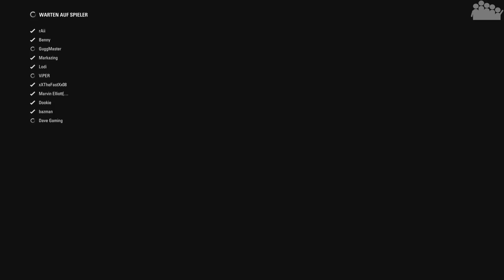F1 2017 MEGA COOP SAISON #17 - Lauf 9 : China : Qualifying - Let's Play F1 2017 Mega Coop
► Nach dem Podestplatz im letzten Lauf der F1 2017 MEGA COOP SAISON ist rAii auch im neusten Grand Prix wieder heißt anzugreifen. Vllt. geht ja noch mehr?

► Alle verwendeten Mods:
● Mein Custom Mega-Coop-Helm von L.T. Marcel:

► Plattform: PC
● PC-Hardware des Aufnehmenden:
• System: Windows 10 Pro
• Prozessor: Intel Core i7-8700k @ 3,7 GHz
• Arbeitsspeicher: 4x8,0 GB Corsair Vengeance RGB DDR4 3600MHz
• Mainboard: ASUS ROG STRIX Z370-F GAMING
• Grafikkarte: EVGA Geforce GTX 1070 FTW Gaming
• Netzteil: be quiet! Pure Power 10 (700 Watt)

Hinweis: In diesem Video geht es nicht darum irgendwelche Fähigkeiten (Skills) zu präsentieren. Sondern lediglich um Spaß am Spiel und die Freundschaft zwischen uns Spielern. Wir nehmen uns selber nicht zu ernst und ihr solltet das auch nicht. Viel Spaß mit unseren Videos! =)